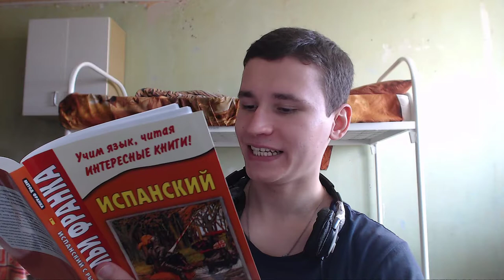RUSSIAN READS: Arturo y los caballeros de la Tabla Redonda | CHAPTER 1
Thanks :)